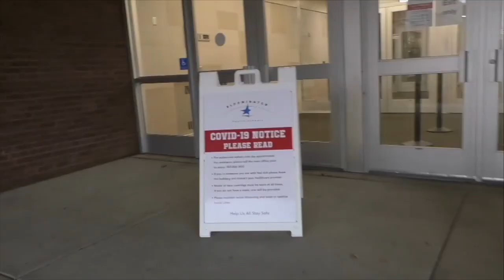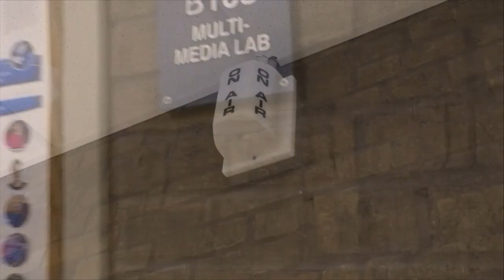SPOTS 18.2.3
Fall Sports Review, Hyland Ski Lessons, Juma Waganda Shout-out
Credits: National Dress Up Your Pet Day!